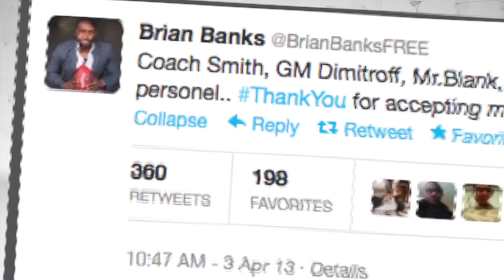Trending with Rob Hunter: Rutgers, Lindsay Lohan and Brian Banks